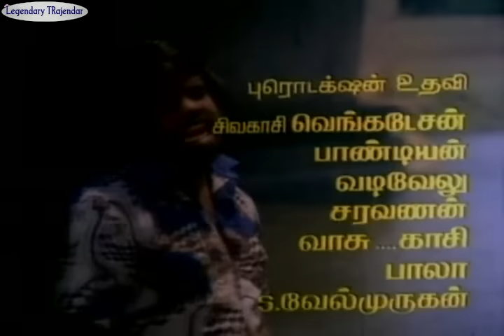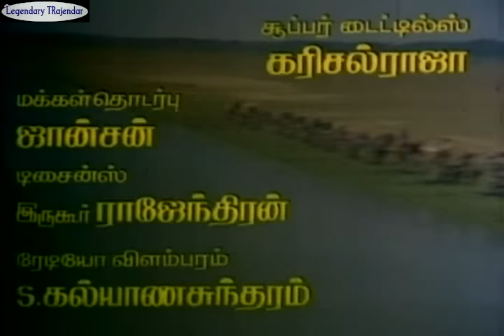Puguntha Veedu Pogira Penne Puthimathi from Oru Vasantha Geetham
Movie Intro song from Oru Vasantha Geetham
Movie starring: T Rajendar, Gauthami, STR Silambarasan
Singer: T Rajendar
Director: T Rajendar
Music Director and Lyrics: T Rajendar